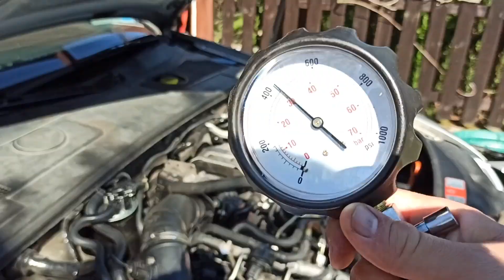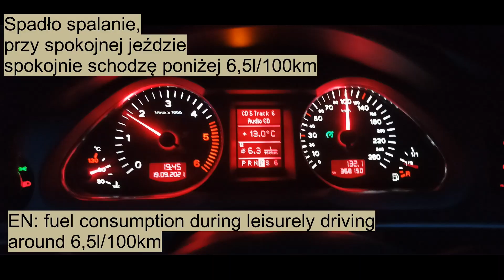Audi A6 C6 2.7TDI W poszukiwaniu Mocy - Etap 7 ZNALAZŁEM! Co było problemem? Koniec Serii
W tym odcinku wyjaśnia się co było powodem moich braków mocy po remoncie silnika. Zapraszam.